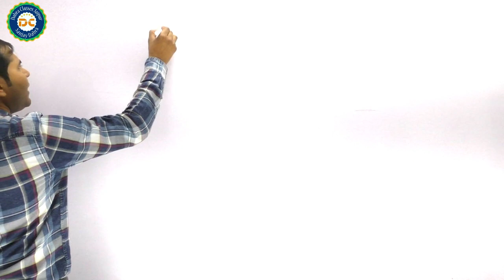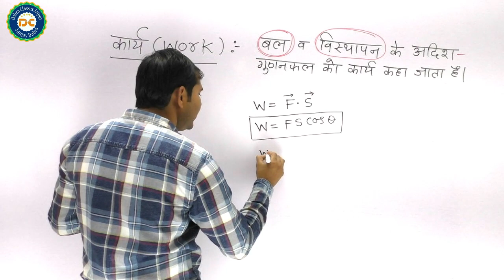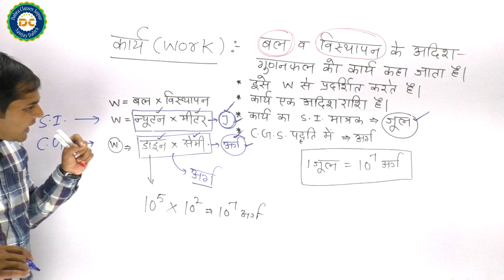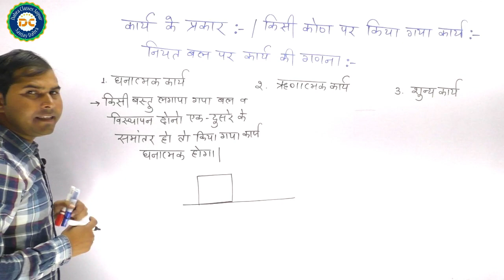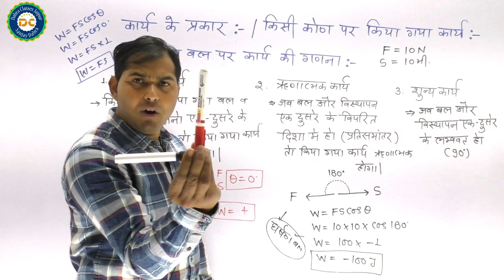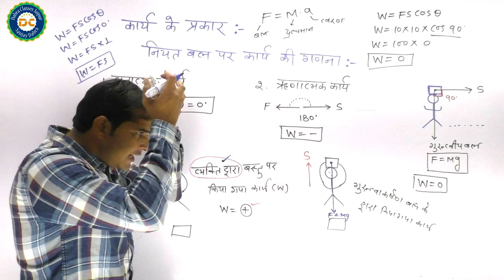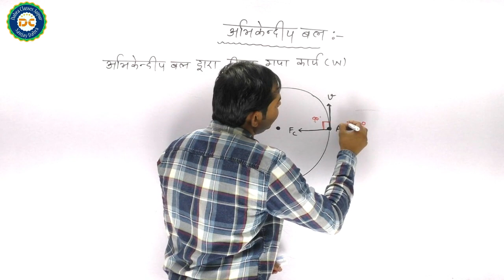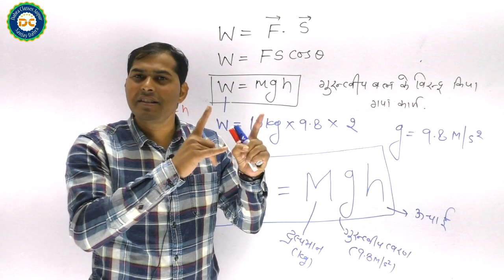🔴Physics Live Classes कार्य/ऊर्जा/शक्ति/Railway NTPC/GROUP-D/SSC-GD/POLICE/SI/REET/MTS(SANJAY DABRA)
♻️कंप्लीट साइंस की थ्योरी पढ़ने के लिए दिए गए लिंक पर क्लिक करके Playstore से Dabra Classes Application Download करे-

🔷️ दिए गए टेलीग्राम लिंक पर क्लिक करके इस टॉपिक की Pdf प्राप्त कर सकते हैं-

♻️ यह वीडियो आपके लिए आगामी सभी प्रतियोगी परीक्षाओं के लिए बहुत उपयोगी रहेगी।
🎯Railway NTPC/GROUP-D/JE
🔹️SSC CGL/CHSL/SSC-GD/CPO-SI/MTS/STENO.🔹️POLICE/SI 🔸️वनरक्षक 🔹️वनपाल 🔸️NTPC Mains 🔹️SSC-CGL 🔹️PATWAR 🔸️REET🔹️LDC .
●कक्षा 9 से 12 तक की NCERT BOOKS का पूरा संग्रह।
●आए हुए प्रश्नों का पूर्ण संग्रह||
● प्रत्येक प्रश्न की पूर्ण व्याख्या||
●  टॉपिक वाइज़ प्रैक्टिस सेट ||